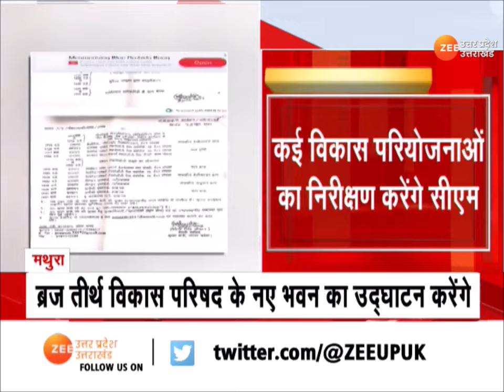Mathura:2 दिवसीय दौरे पर आज Mathura पहुंचेंगे CM Yogi, सीएम योगी Mathura में जनसभा को करेंगे संबोधित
Mathura : 2 दिवसीय दौरे पर आज मथुरा पहुंचेंगे सीएम योगी, सीएम योगी मथुरा में जनसभा को करेंगे संबोधित